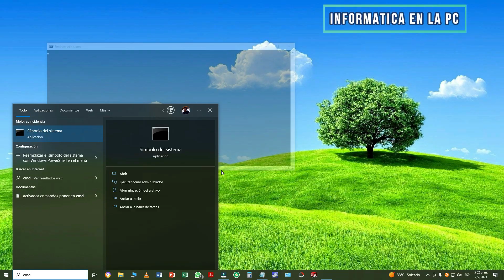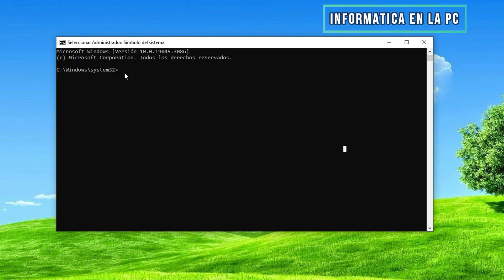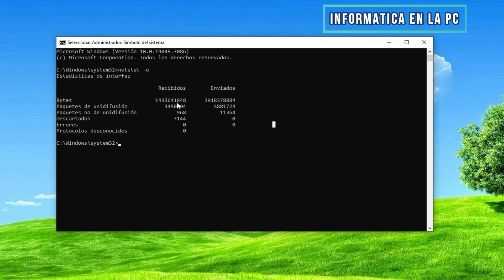Como saber si mi PC / computadora ha sido Hackeada